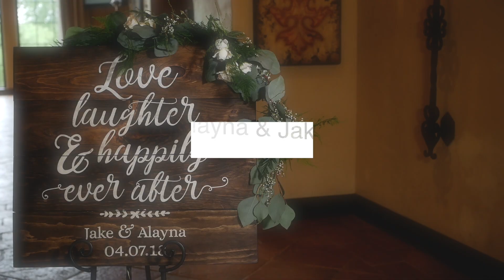Alayna & Jake | Wedding Film